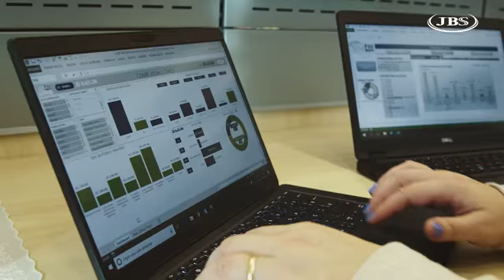JBS: Unidos pela Amazônia investe na proteção e desenvolvimento de comunidades tradicionais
Há mais de 10 anos, o grupo JBS monitora 100% de seus fornecedores para que eles continuem atuando sem afetar o bioma amazônico. Desta vez, o grupo foi além e lançou o Unidos pela Amazônia, um conjunto de ações que visam aumentar a proteção e financiar o desenvolvimento de comunidades. Assista.